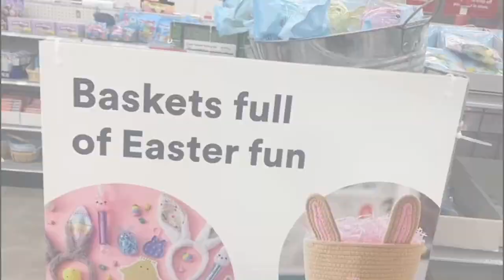Shop With Me | Michaels Easter Decor | & Spring Decor 2023